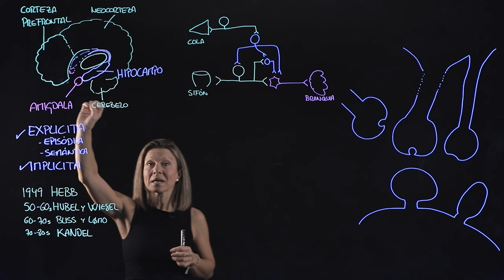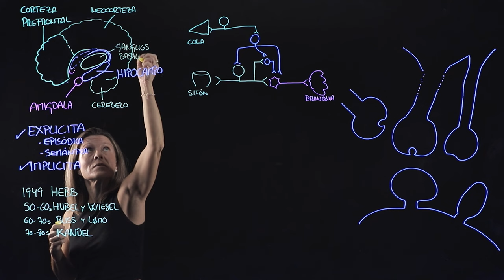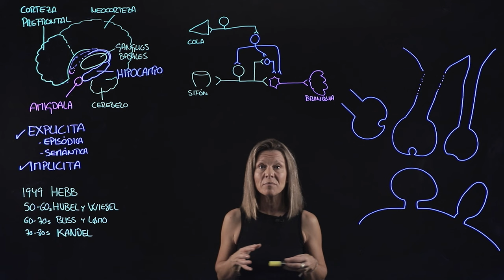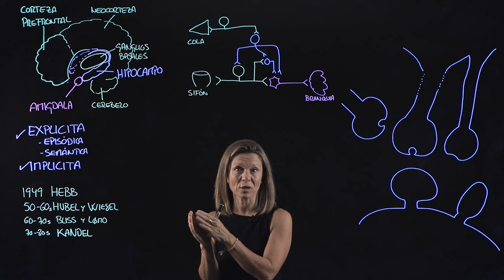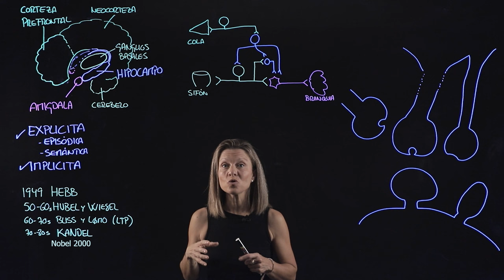Neurobiología del Aprendizaje y la Memoria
Revisión de la neurobiología subyacente al aprendizaje y la memoria. Tras introducir los tipos de memoria explico la biología detrás de estas propiedades cognitivas a tres niveles: las áreas cerebrales implicadas, los eventos celulares y moleculares responsables de la plasticidad, así como los grandes autores de este área de conocimiento, y el concepto de neuronas engrama.